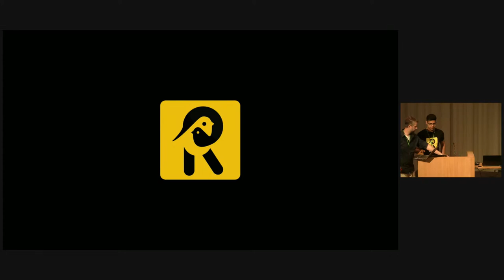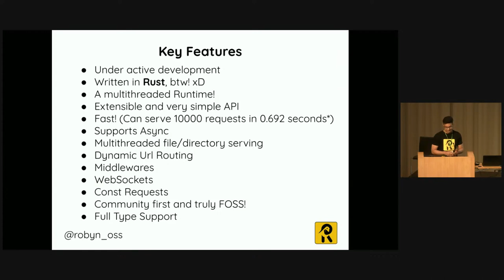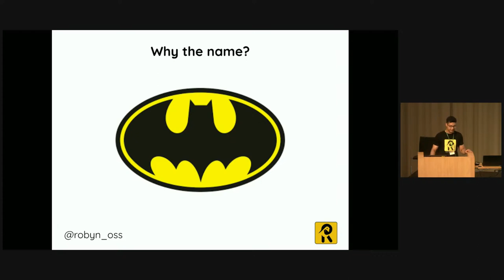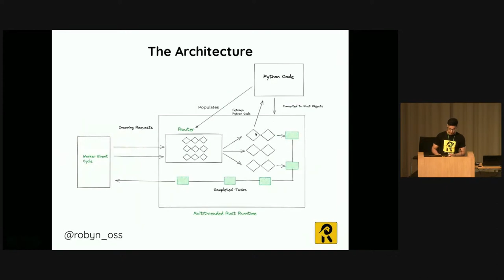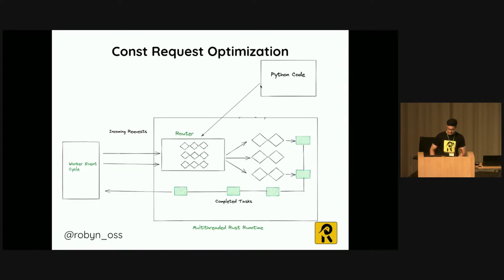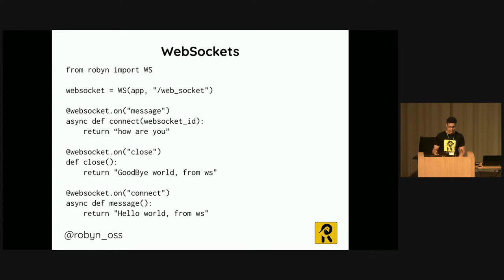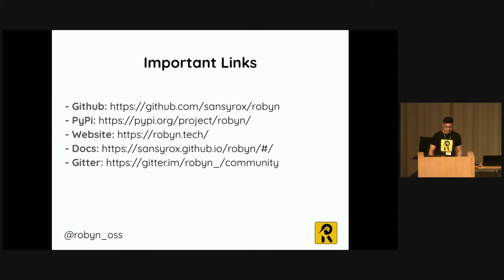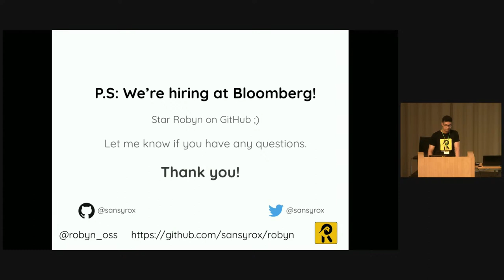Robyn - An async Python web framework with a Rust runtime | GeoPython'2022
This talk was given at GeoPython'2022.